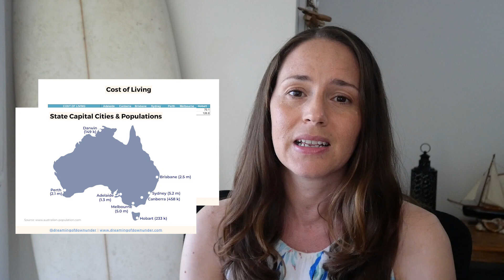Is PERTH the Best Place to Live in Australia? What the Locals Say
If you’re looking for the best place to live in Australia, listen to these hundreds of comments from people living in Perth about the Perth lifestyle, Perth things to do and the living in Perth Australia pros and cons.

There are also comments on living in Perth vs Brisbane and Perth vs Adelaide. Discover first-hand what the weather in Perth is really like and how great Perth beaches are.

Also learn about the living in Adelaide Australia pros and cons and decide whether to live in Perth or Adelaide or Brisbane!
 ✨ READ BLOG POSTS

✨ SOCIALS & EMAIL

✨ IS PERTH THE BEST CITY CHAPTERS

0:00 – Introduction
2:19 – Perth lifestyle
12:52 – Brisbane lifestyle vs Perth
16:32 – Perth weather vs Brisbane
22:43 – Perth vs Adelaide
32:45 – Perth vs Sydney
34:38 – Funny comments
35:27 - Summary